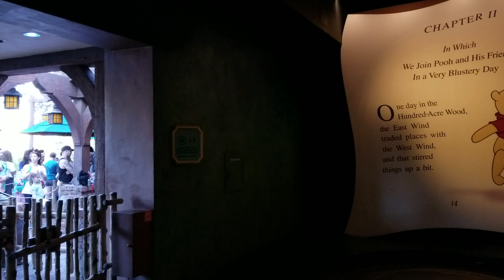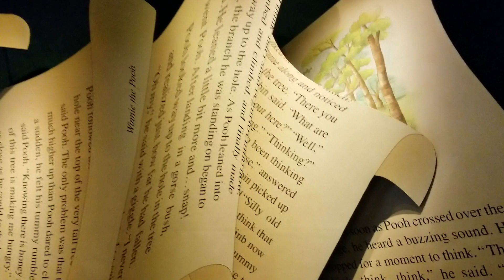The Many Adventures of Winnie the Pooh-Magic Kingdom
Magic Kingdom's The Many Adventures of Winnie the Pooh Attraction

For those who love Disney scented candles, check out MagicallyScented.com - They have so many different kinds of Disney candles like Pirate Water, Tiki Room, Pop Century, Port Orleans, Poly Lobby & many more!